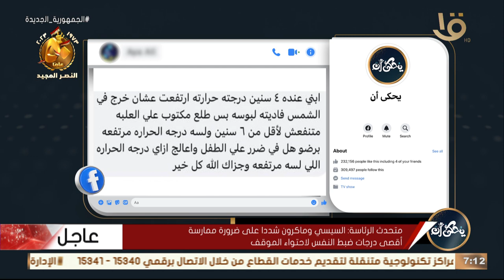يحكى أن | أسباب ارتفاع درجة الحرارة وضربة الشمس في سن 4 سنوات... يوضحها د. محمد رفعت